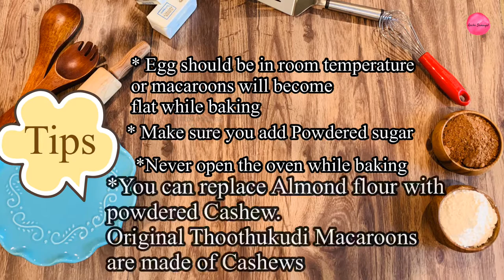தூத்துக்குடி மக்ரூன் | Thothukudi Special Macaroon | Aroma Cooking Aachi Samayal